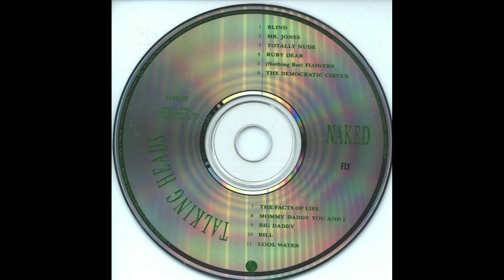Talking Heads_._Naked (1988)(Full Album)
Naked is the eighth and final studio album by American rock band Talking Heads, released on March 15, 1988, by Sire Records.

Canción: Blind
Artista: Talking Heads
Álbum: Naked
Con licencia cedida a YouTube por: WMG
En nombre de Warner Rhino Off Roster-Audio

Canción: Mr. Jones
Artista: Talking Heads
Álbum: Naked

Canción: Totally Nude
Artista: Talking Heads
Álbum: Naked

Canción: Ruby Dear
Artista: Talking Heads
Álbum: Naked

Canción: (Nothing But) Flowers
Artista: Talking Heads
Álbum: Naked

Canción: The Democratic Circus
Artista: Talking Heads
Álbum: Naked

Canción: The Facts of Life
Artista: Talking Heads
Álbum: Naked

Canción: Mommy Daddy You and I
Artista: Talking Heads
Álbum: Naked

Canción: Big Daddy
Artista: Talking Heads
Álbum: Naked

Canción: Bill
Artista: Talking Heads
Álbum: Naked

Canción: Cool Water
Artista: Talking Heads
Álbum: Naked